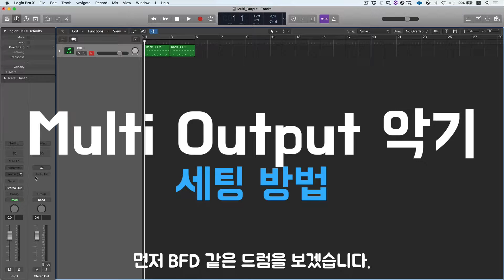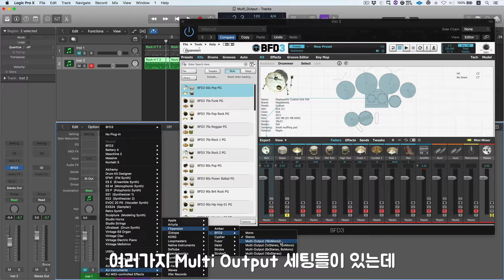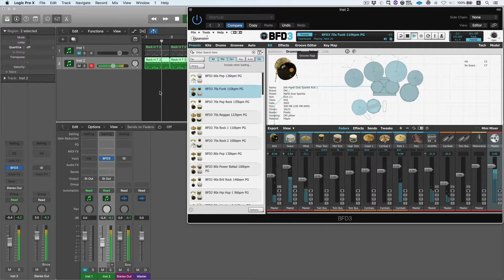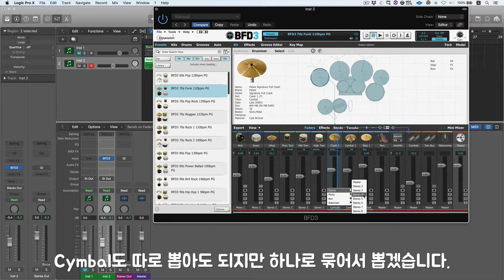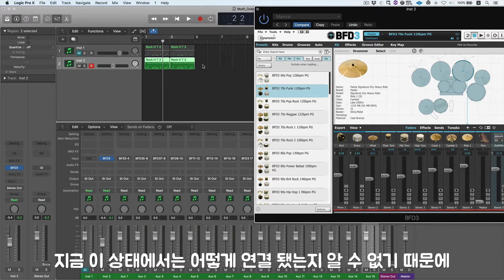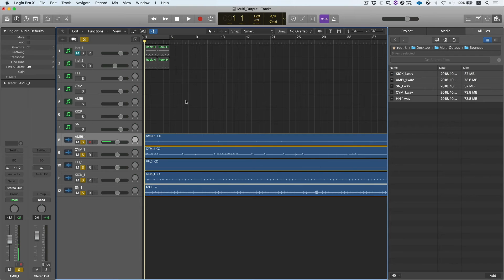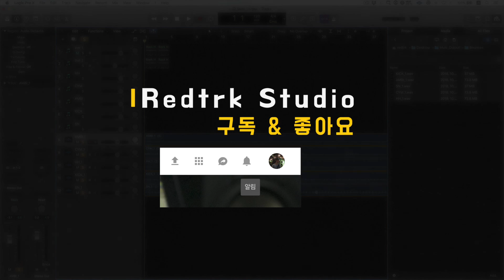멀티 아웃풋 세팅법과 멀티 아웃풋 악기 트래킹 방법 / 로직 팁 #30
이번 영상은 로직에서 멀티 아웃풋 악기의 멀티 아웃풋 세팅 방법과 멀티 아웃풋 악기 트래킹 ( Tracking ) 방법에 대한 영상입니다.
그동안 멀티 아웃풋 방법을 몰라서 하나씩 따로 뽑아서 사용하셨다면 이번 영상을 통해 확인해보세요!

🧑🏻‍💻 Producing / Song Writing / Mixing / Mastering / Etc.